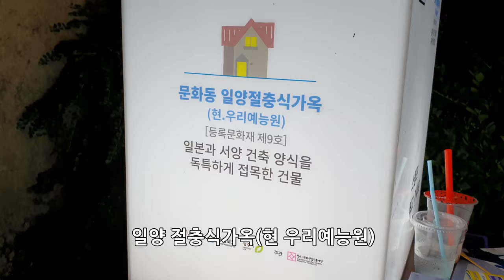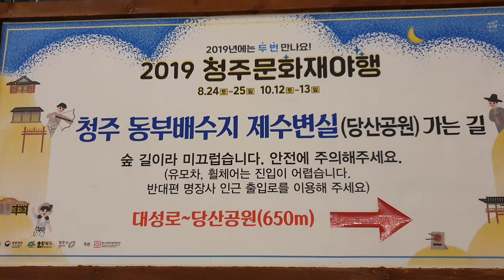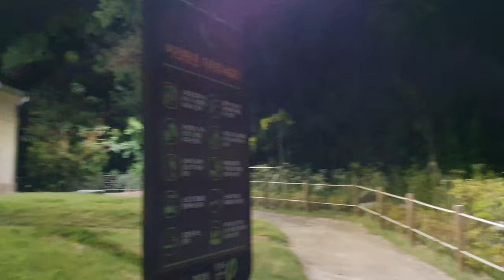2019 청주 문화재 야행(갤럭시 노트10플러스 야간 촬영 테스트)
2019년 8월 24~25일 청주 문화제 야행 행사가 있었습니다.
올해는 충북도청 ~ 청주 향교 주변까지 행사가 있었습니다.
25일 저녁 갤럭시노트10 플러스 들고 촬영해 봤습니다.